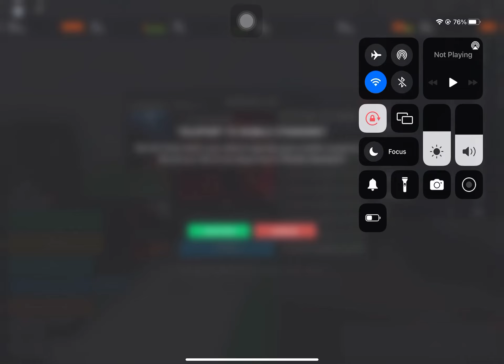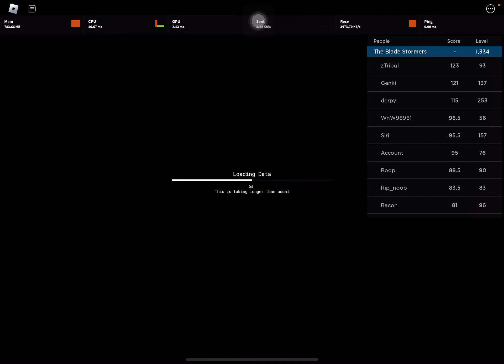I have returned from my 1 months break